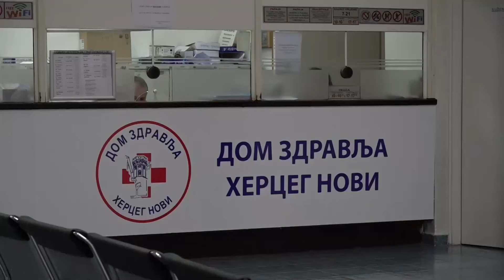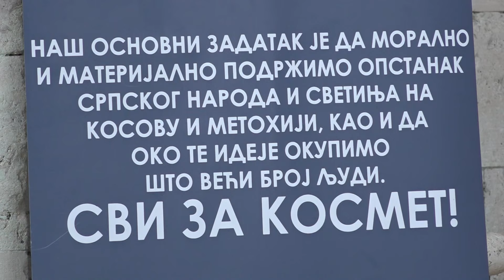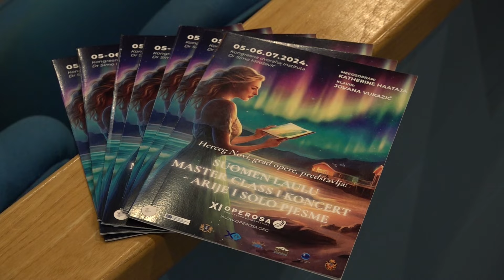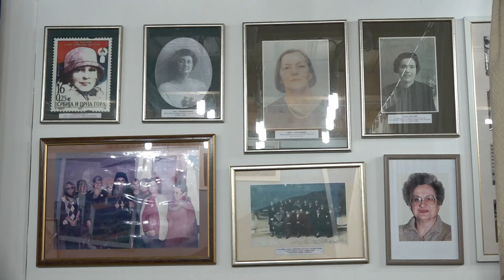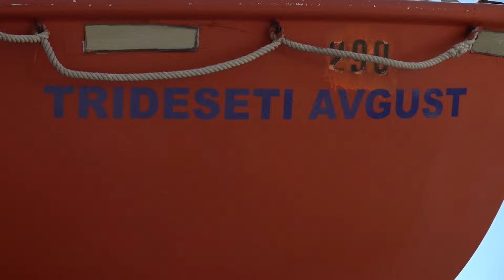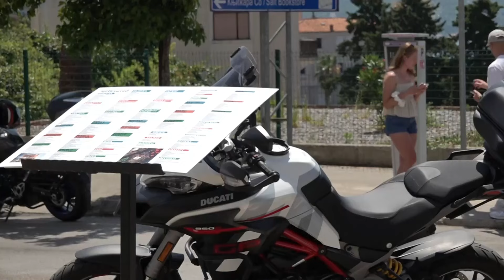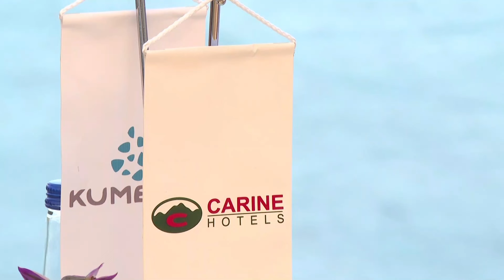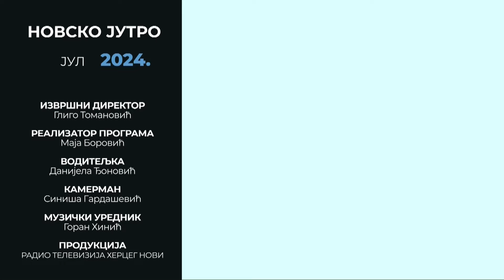RTHN - Novsko jutro 08.07.2024. Milovan Baždar; Boris Kraljević; Momčilo Jokić